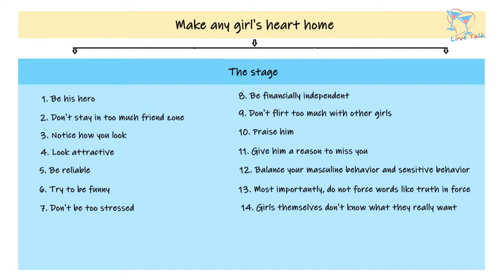ladke ka dil kaise jeete | kaise kisee ladki ke dil mein ghar kare | Love Talk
kaise kisee ladakee ke dil mein ghar karen | Make any girl's heart home | ladke ka dil kaise jeete | kisi ladke ke dil me pyar kaise jagaye | ladki ke dil me apne liye pyar kaise jagaye

How to kiss, Avoid divorce, seduction
Attract girls in Hindi language,
Be famous in girls/boys or in college or campus,
Make man/woman follow you like a lost puppy,
Make girl always stay with you,
Make her or him be always with you
Make her or him loyal with you,
Learn how to catch cheater,
Fuck best friend,
Long term relation, Live in relation,
Relation problem,
Get back your ex-love in you life
Why you alone , ditch ,
Highly trained playboy,
How to deal with bitches,
How to cheat,
Love relation,
Love tips in hindi’
Love tips’
Seduction,
Why you alone ?